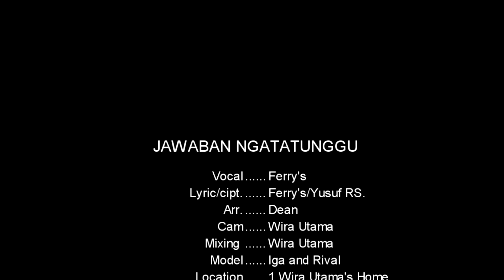Lagu Lampung baru 2022 JAWABAN NGATATUNGGU by Ferry's Lyrics/Cipt.Ferry's/Yusuf RS Arr.Dean (OMV)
Bismillahirrohmanirrohiim
Assalamu'alaikum warohmatullahiwabarokatuh
Tabik puun
Selamat Hari Raya Idul Adha 1443 H Mohon Maaf Lahir dan Batin

salam kekeluargaan dari Seluruh Tims Wira UTama
Judul                             : JAWABAN NGATATUNGGU
Vocal                             :  Ferry's
Lyrics/Ciptaan             :  Ferry's/Yusuf RS
Arr.                                : Dean wira utama
Studio                          :  Wira Utama enterprise™
Cam                             :  Wira Utama
Editor                           :  Wira Utama
Prod.                            :  Wira Utama enterprise™
Mixing & Mastering   : Wira UTama enterprise™ Studio
Videographer              : Ferry's
Video Directed by      :  Ferry's
Produced by               :  Wira Utama enterprise
Original Publisher      : Wira Utama enterprise
©Wira Utama enterprise™ 128/18-06/40/PK/VIII/2018

Mak kham sapa lagi ... Mak ganta kapan lagi...

Kami Ucapkan Terimakasih atas supportnya dengan :
Semoga jadi amalah sholihan. aamiin yaa Allah robbal'alamiin

RAJA WIRA UTAMA